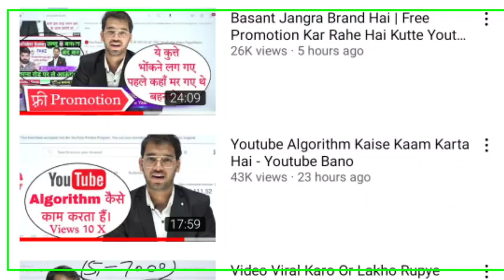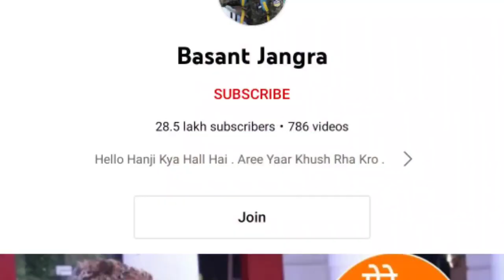Youtuber bano आपको वीडियो के नाम पर लूट लेगा || YouTuber Bano Pagal Nhi !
Youtuber bano आपको वीडियो के नाम पर लूट लेगा || YouTuber Bano Pagal Nhi ! ‎@Youtuber Bano

tech champion support
Youtuber bano
Youtuber bano video
attitude family
youtuber bano paisa chhapo
My Youtube Journey For Struggle Youtubers youtuber banu ya nhi
youtuber bane paise chapo
youtube pe aisi galti kabhi na kare
youtuber bane
new youtuber ye galti na kare youtube grow
youtube growth strategies youtube growth tips youtube mistakes to avoid
kamlesh kholiya
YouTuber Bano Kon Hai
YouTuber Bano Channel Kaise Grow Huaa
Kon hai youtuber bano
Youtuber bano new video
YouTuber Bano youtube channel kaise itna grow ho raha hai
YouTuber Bano youtube channel kaise grow huaa
YouTuber Bano all details
YouTuber Bano growth secret
YouTuber Bano BasantJangra
Youtuber nahi pro youtuber bano
Basant Jangra